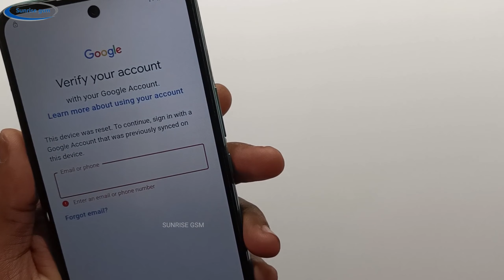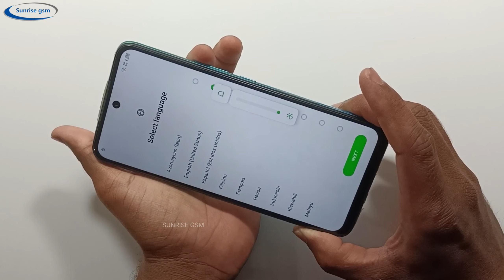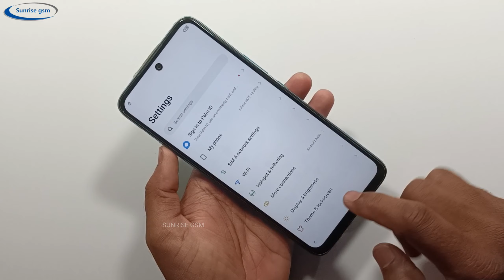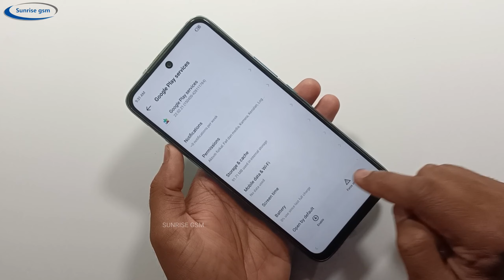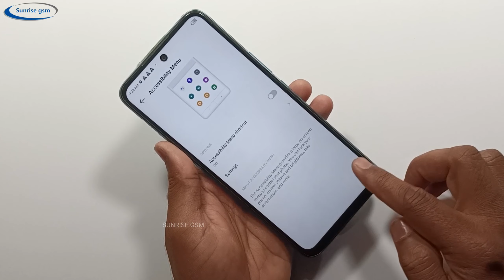All infinix Android 11 frp bypass New update 2024 || Google Account Lock Unlock Without Pc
Infinix Hot 12 Play Pattern Lock Kaise Tode | Infinix Hot 12 Play Frp Bypass Android 11
Tecno Spark 10c Frp Bypass Android 12 | Without X-Share Apps Not Open | New Method NO PC

infinix android 11 google account bypass
infinix hot 11 play frp bypass without sim
all infinix android 11 frp bypass you-tube update issue
infinix hot 11 play x688b frp bypass 2024 update
infinix hot 11 play frp bypass without xshare
infinix hot 11 2022 frp bypass
infinix hot 11 frp bypass 2023